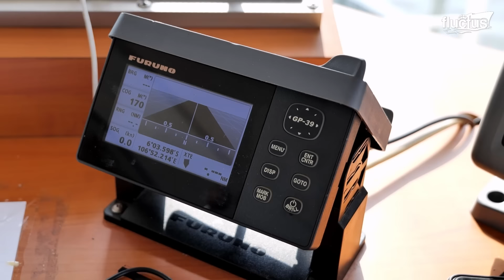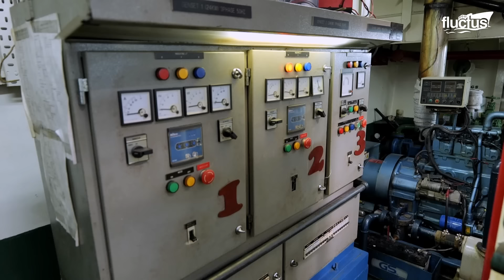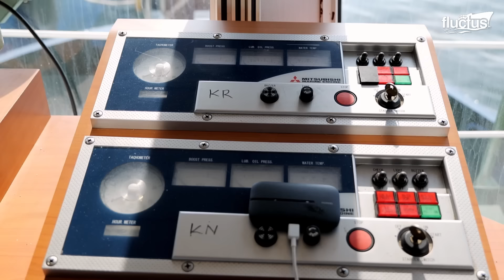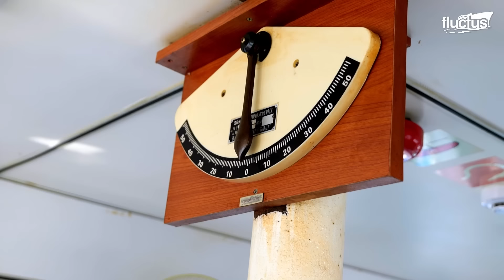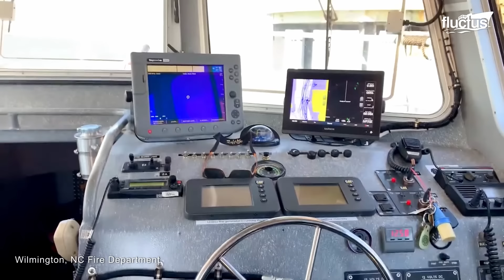A Day in the Life of a Tiny But Powerful Tugboat Towing Gigantic Ships at Sea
Welcome back to the Fluctus Channel on a feature discussing the use of tugboats and fireboats and their importance to maritime assets and operations.